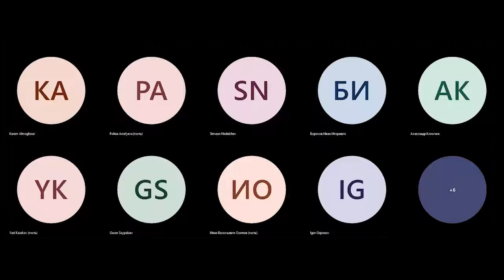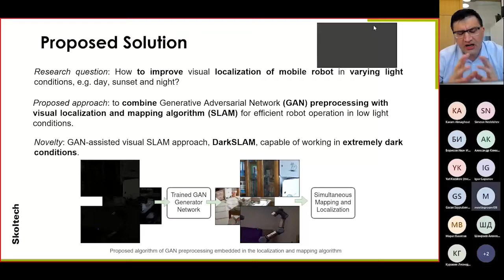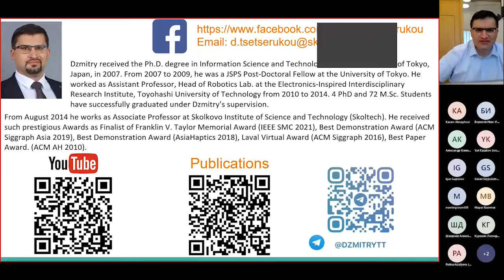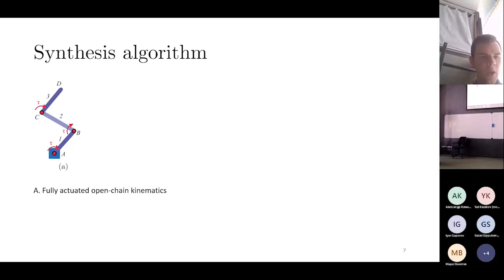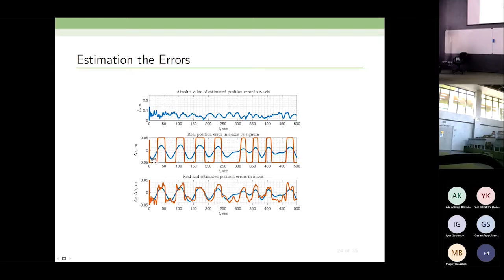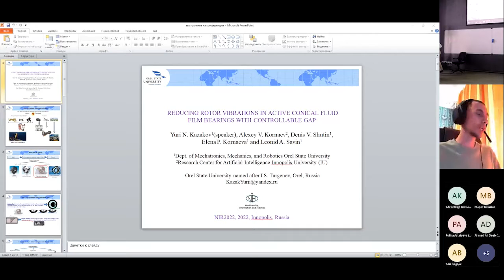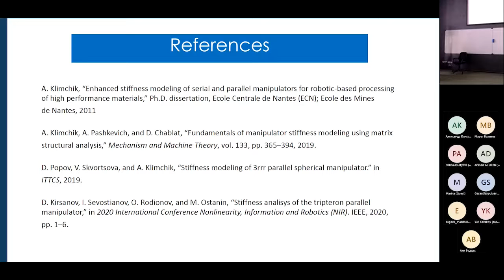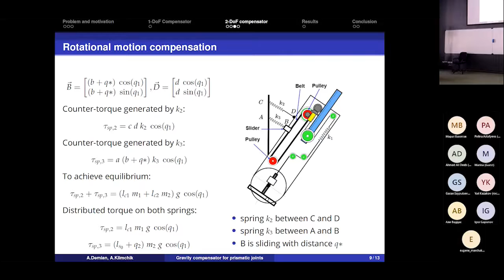NIR 2022 Robotics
00:00 Opening ceremony
02:41 Key note speaker - Dzmitry Tsetserukou “Deep learning for Mobile Robots and Self-Driving Cars”.
1:11:55 Ivan Borisov, Olga Borisova, Sergey Kolyubin “Computational Design of Closed-Chain Linkages: Synthesis of Ergonomic Spine Support Module of Exosuit”
1:37:20 Eugene Marchuk, Yaroslav Kalinin, Inna Vysotskaya, Alexander Maloletov “On Problem of Position and Orientation Errors of Large-Sized Cable-Driven Parallel Robot”
1:53:49 Gasan Saypulaev, Boris Adamov, Alexander Kobrin “Comparative Analysis of the Dynamics of a Spherical Robot with a Balanced Internal Platform Taking into Account Different Models of Contact Friction”
2:12:40 Denis Shutin, Yuri Kazakov, Alexey Kornaev, Elena Kornaeva, Leonid Savin “Reducing rotor vibrations in active conical fluid film bearings with controllable gap”
2:28:36 Walid Shaker, Alexandr Klimchik “Stiffness Analysis of the Double Pantograph Transmission System”
2:41:36 Albert Demian, Alexander Klimchik “Gravity Compensator for Prismatic Joints”